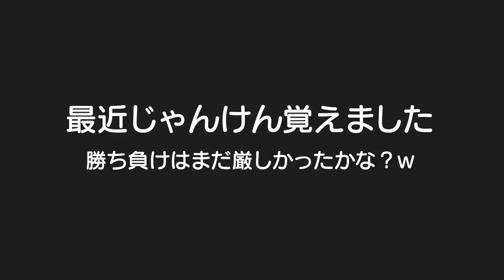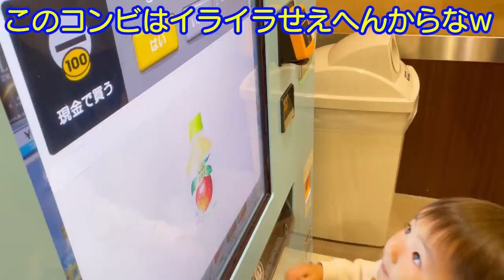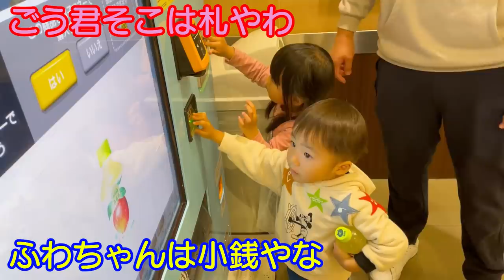じゃんけんで勝ち負けを知って号泣ｗ悔しかったかな？3歳児男女双子と生後2ヶ月赤ちゃんの何気ない日常177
二卵性男女双子赤ちゃん生後3歳2ヶ月＆3ヶ月　じゃんけんは楽しそうにするけど負けた方が号泣ｗ　悔しかったかな？じゃんけん覚えて順番決めれるようになったら争いが減りそう。。。どうやろ？ｗ

【関連動画】